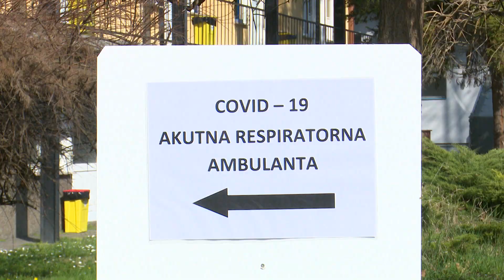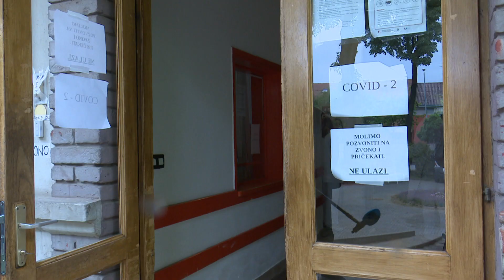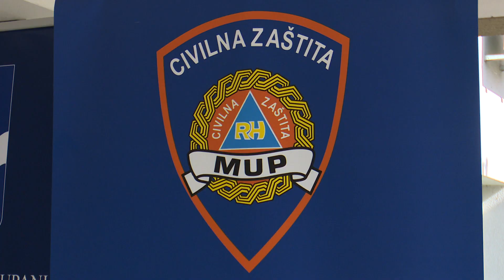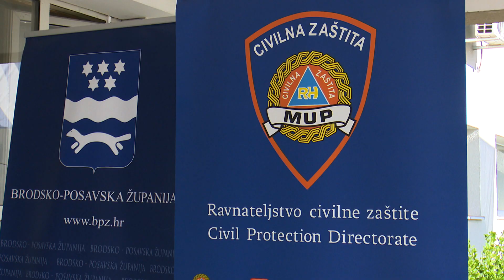SBTV - DNEVNIK - REKORDAN BROJ NOVOOBOLJELIH U ŽUPANIJI - 23.10.2020.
S konferencije za medije koju je danas održao županijski Stožer civilne zaštite, stižu loše vijesti. U županiji je zabilježen rekordan broj novooboljelih – njih 55 u nešto više od 36 sati. Iz Nastavnog zavoda za javno zdravstvo stižu upozorenja da bi taj broj sljedećih dana vjerojatno mogao još rasti.

DNEVNIK SBTV-a | PON-PET | 20:00 i 22:00